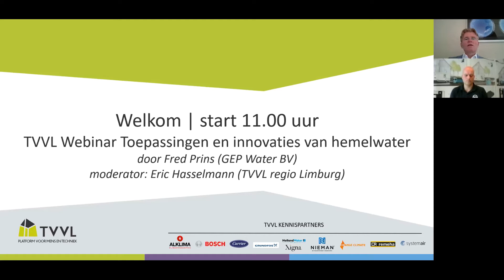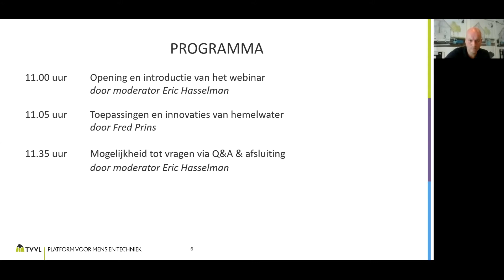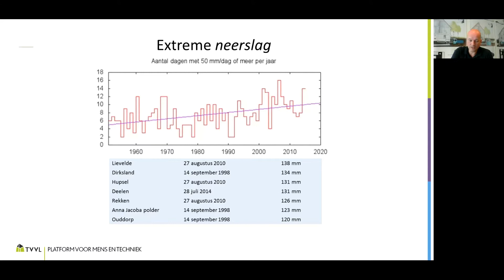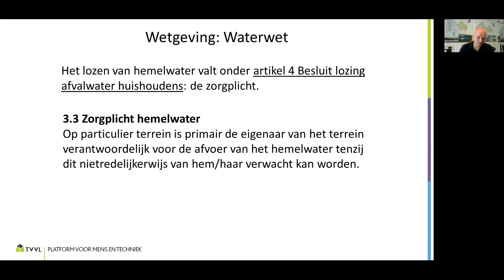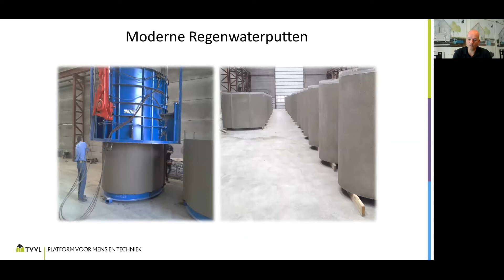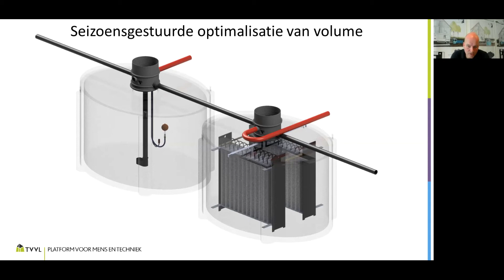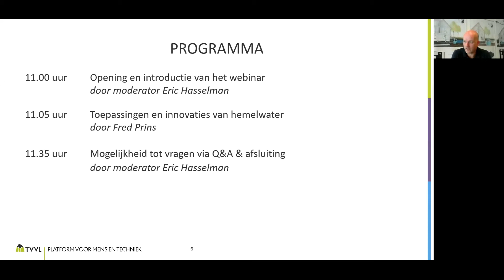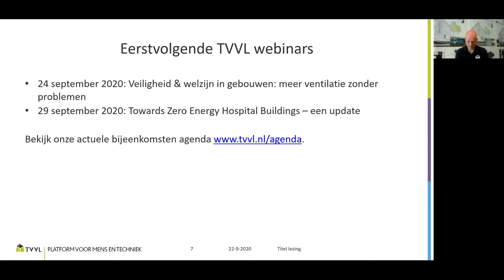TVVL Webinar Toepassingen en innovaties van hemelwater